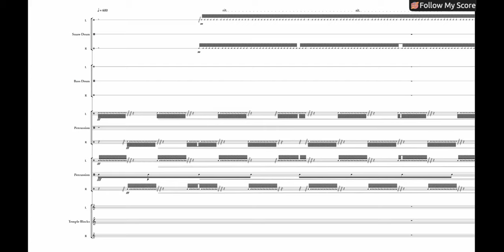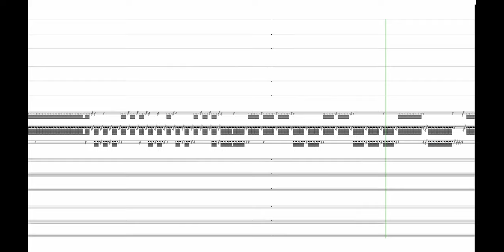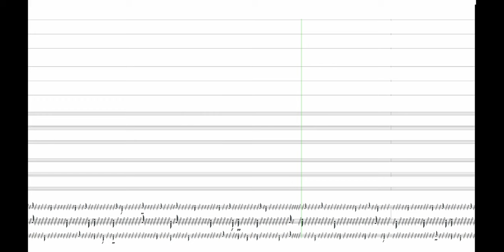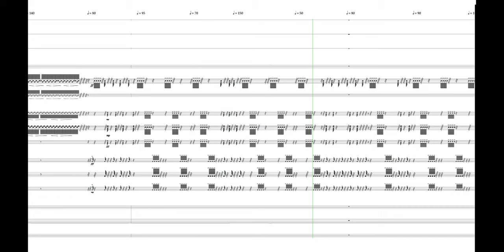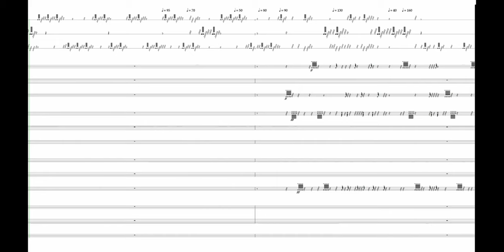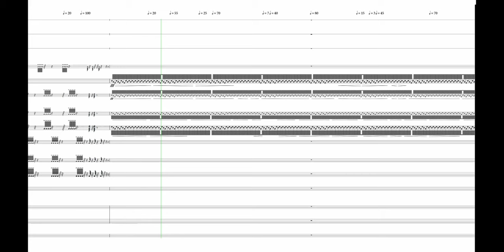Alex Vaughan — Time = Tone [w/ score]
for fixed media
Time = Tone by Alex Vaughan (2021)

uploaded with permission from Alex Vaughan

00:00 Time = Tone
05:28 Performance Notes

follow us for new videos and news!